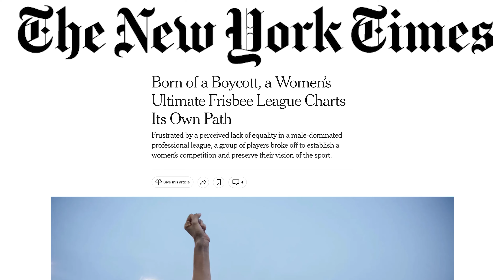Torched - The Story of the Austin Torch [OFFICIAL TRAILER]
Torched tells the story of a group of women/non-binary athletes in Austin who are trying to legitimize and professionalize their fringe sport of Ultimate Frisbee in a historically male-dominated sports industry. Intent on being more than just another sports team, their commitment to various community initiatives is as important to them as their performance on the field. An eccentric bunch with a bit of a wild-streak, their journey from inception in 2018 to the upcoming 2023 season has been derailed countless times. As they balance their personal and professional lives with their passion for sports and activism, their resolve is often tested, but never (so far) defeated. This is an underdog story about a tight-knit group of athletes continuing to follow a dream even when there are countless reasons to quit and focus on "real life", whatever that is.

Torched is presented in association with Spin Ultimate. Founded in 2007, Spin Ultimate is one of the largest Ultimate Frisbee apparel companies in the United States and the world. Spin provides high quality, affordable uniforms and gear for Ultimate teams, players, and fans.